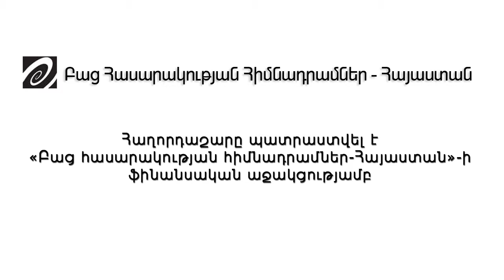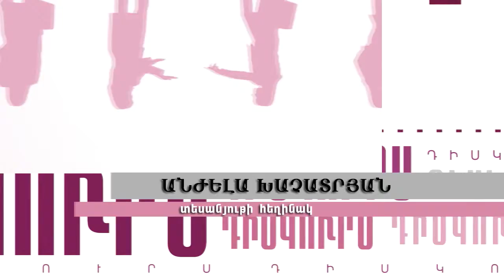Դիսկուրս.ԿԱՐԱՊԵՏ ՌՈՒԲԻՆՅԱՆ-ԽՈՍՐՈՎ ՀԱՐՈՒԹՅՈՒՆՅԱՆ